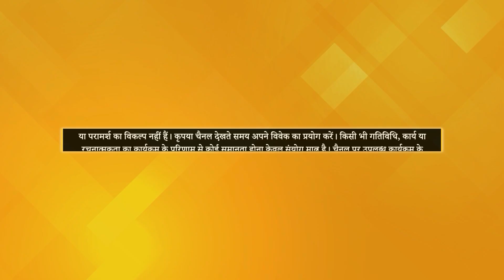How Did Lord Shiva Served Lord Rama?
TV पर PMC हिन्दी देखें:
Jio TV App & Jio TV+ : Channel No. 1109
Siti Cable: Channel No. 537
DEN Network: Channel No. 131
Fastway: Channel No. 604
Chandani Digital: Channel No. 604
Harsh Cable: Channel No. 397
ABC Digital: Channel No. 604